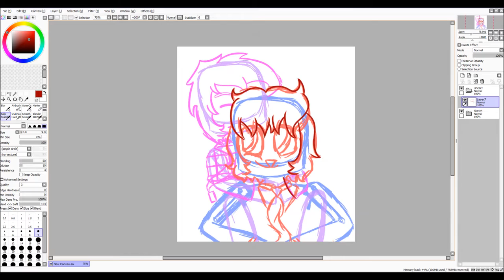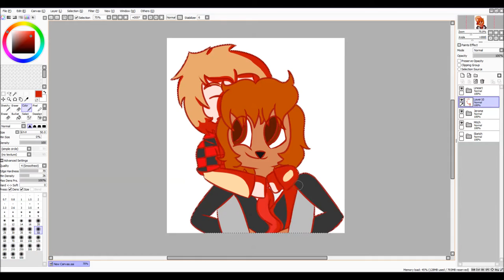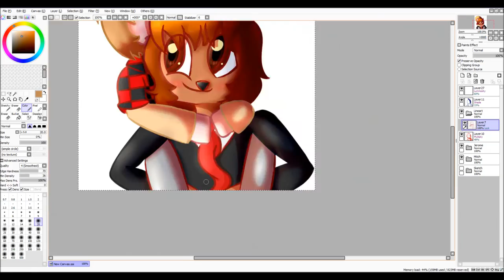[SP] I was a fighter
Yep.

Song: Allison Weiss - I was an island
Time taken: 2 hours